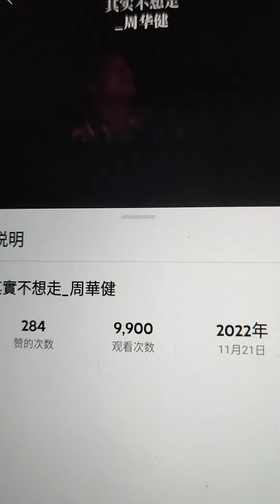其实不想走 周华健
24 July 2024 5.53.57 p.m/5.55 p.m